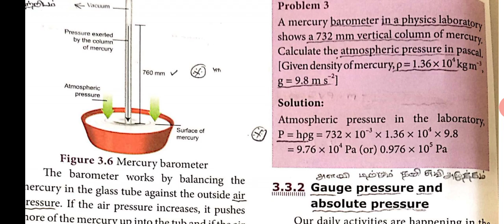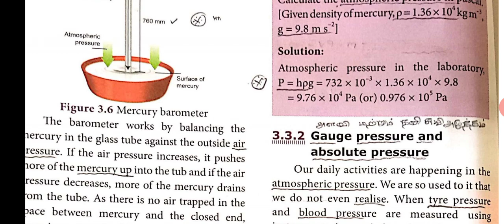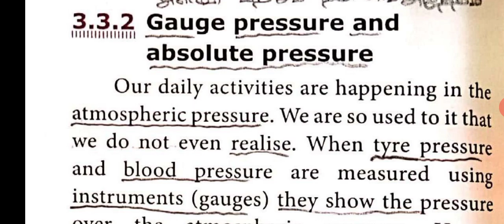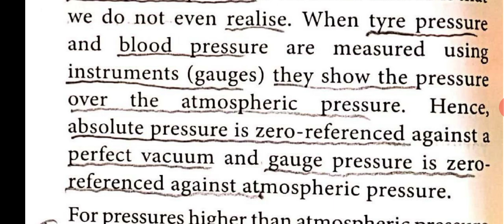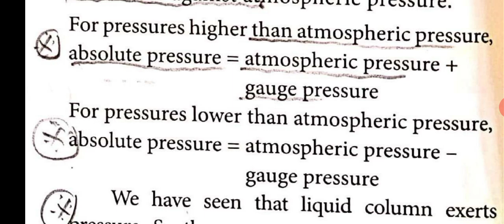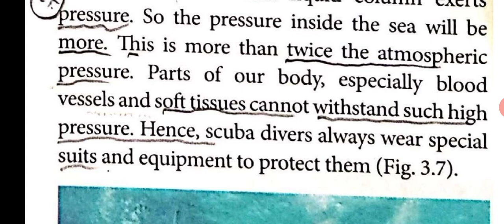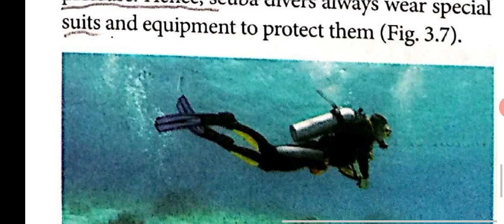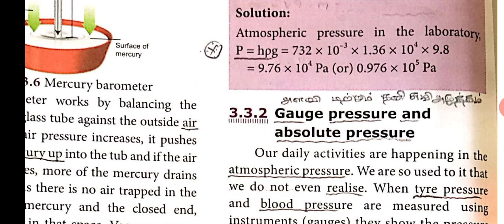9TH SCIENCE (PHYSICS)FLUIDS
ABSOLUTE PRESSURE AND GAUGE PRESSURE